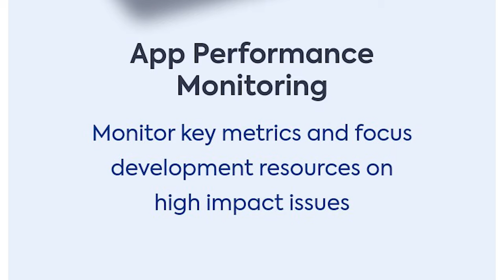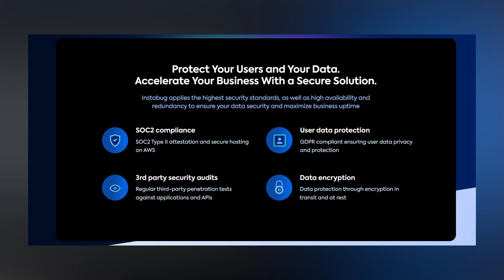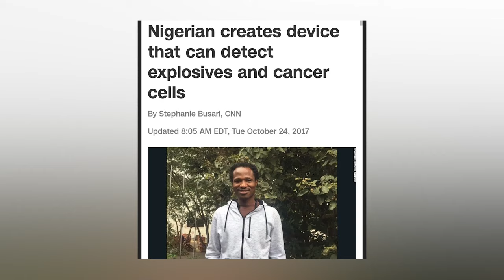WGIATW - E33 || Jambo, Instabug, Koniku Kore, Fenty by Rihana, Cecile Ndjabet, Port Alfred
What's good in Africa this week - Episode 33
Africa is a Gem!!!

Our new series carefully spotlight and highlight amazing news about Africa. We show you the best of Africa. We effortlessly narrate amazing happenings within the business, technology, achievements, fashion, entertainment, and products made in Africa and by Africans.
We show you what popular news misses out on when they talk about Africa.

Timestamps

00:00 Intro
00:21 Congo’s web3 start up “JAMBO” raises $30million in a series A funding round
01:22 Egyptian mobile software start up “Instabug” raises $46million in Series B funding round
02:40 African Achievement: Cameroonian woman Cecile Ndjabet emerged winner of 2022 Wangari Maathai Forest Championships Award against 59 other global competitors
03:33 African Youth Motivation
04:02 Entertainment: Fenty Beauty and Fenty Skin luxury brand owned by international music star Rihanna set to launch its products in Africa
04:44 Product of the week: Koniku kore, a device that can detect the smell of explosives and cancer cells
05:41 Tourism: Port Alfred, South Africa
08:36 Outro

Bringing you good news, taking Africa to the World.